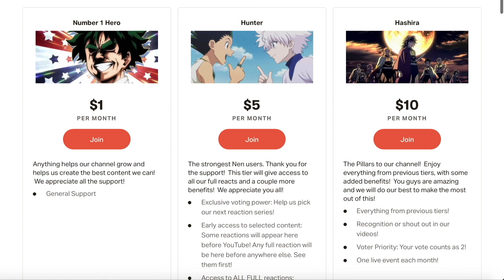Attack on Titan S4E2 "Midnight Train" Reaction and Discussion!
SO MUCH INFO!  The aftermath of the 4 year war, and the future plans the Marley government has.  We meet the true identity of cart titan and jaws.  Warhammer titan coming soon!?  A ton to discuss and think about for the coming week!